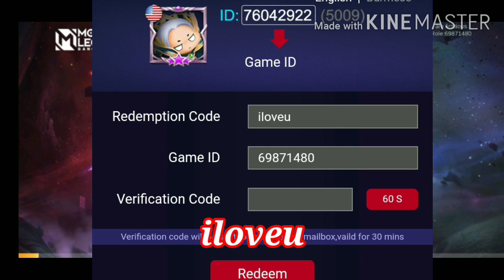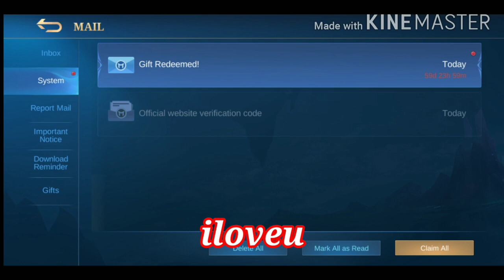FEB 11 2021 - REDEEM CODE FOR MOBILE LEGENDS BANGBANG